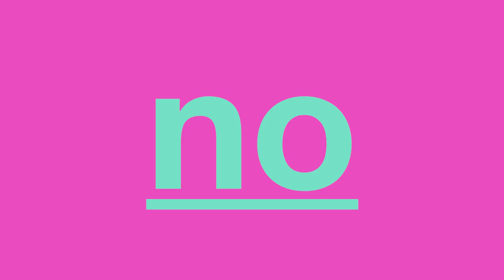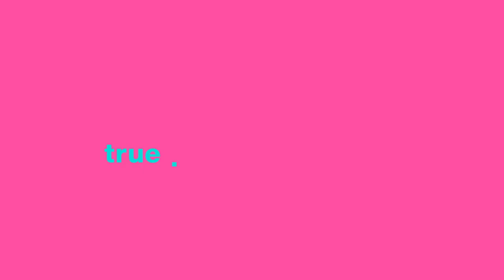Maya Jama And Danny Dyer Introduce MTV's True Love Or True Lies? | MTV Shows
Do you have what it takes to spot the fakes? MTV's hot new game show is the ultimate test of deception and detection...